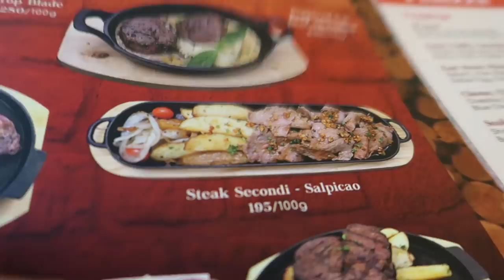Date vlog sa VENICE! ( Kinilig kami sa video )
Like and  Follow our FB Page: VikaGene